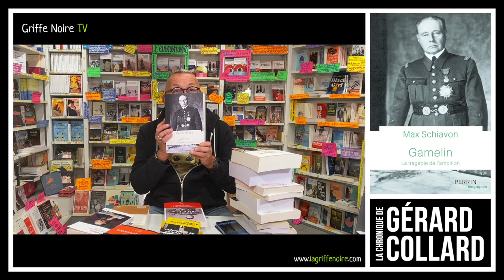[LIVRE] LA CHRONIQUE DE GÉRARD COLLARD - GAMELIN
📚 Gamelin (Prix Le verbe du Soldat de l'Armée de Terre 2021) de Max Schiavon aux éditions Perrin